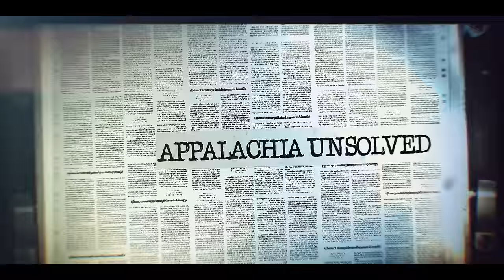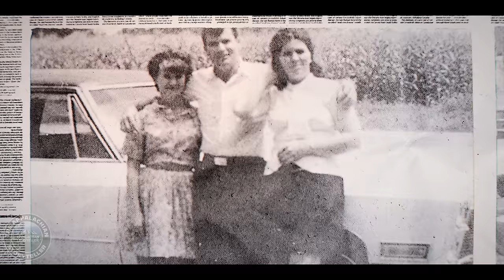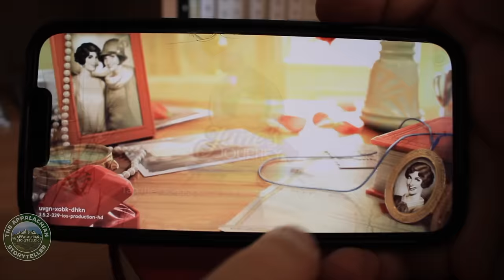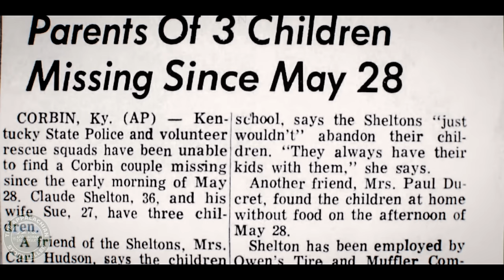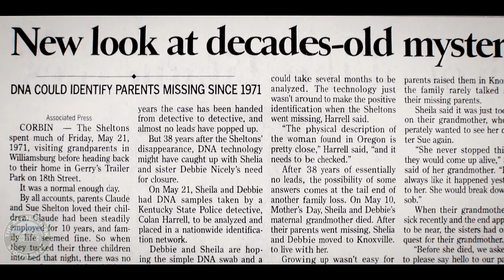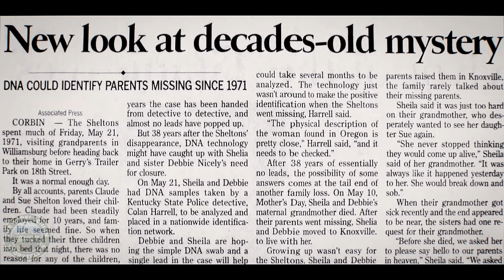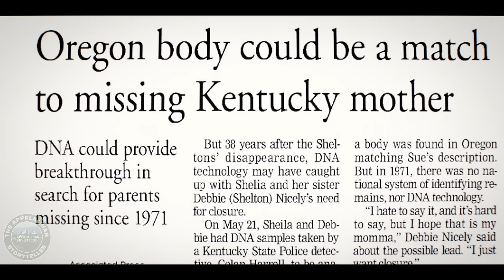Appalachia Unsolved: Claude & Sue Shelton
Appalachia Unsolved: Claude & Sue Shelton as told by The Appalachian Storyteller
Click the JOIN or THANKS button to support The Appalachian Storyteller

Story written by The Appalachian Storyteller
Photos from National Archives, Public domain, and paid researcher subscription to Ancestry.com, Proquest.com, Adobe.com and Shutterstock.com